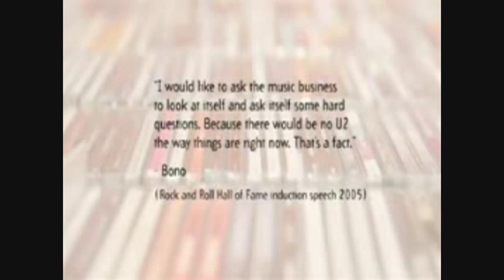Music Industry Crisis (2/13) "Before The Music Dies"